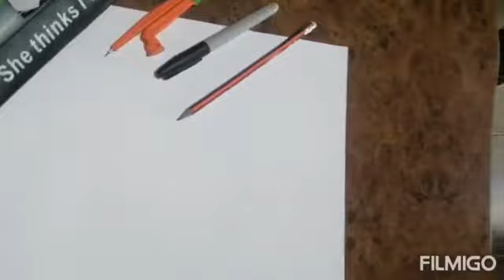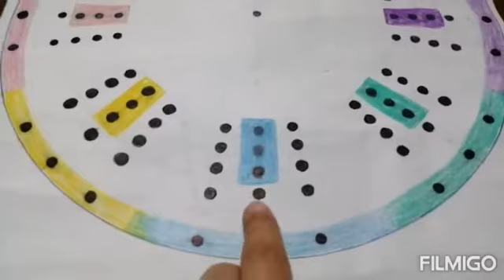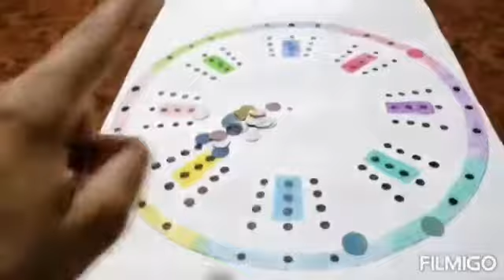Juego de mesa divertidisimo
Brigadas culturales
Materiales
Colores
Compás
Marcador
Lápiz
1 Cartulina
Regla